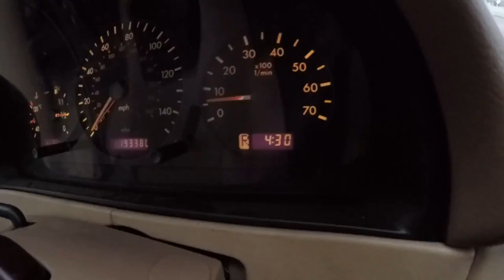Snowy Drive Highway 38 Down and Back from Big Bear Lake, CA January 12, 2017 Part 1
I drove down highway 38 about half way down and back up plus the normal valley drive. Its so gorgeous guys and gals.

Its snowing heavy and often. I love it.